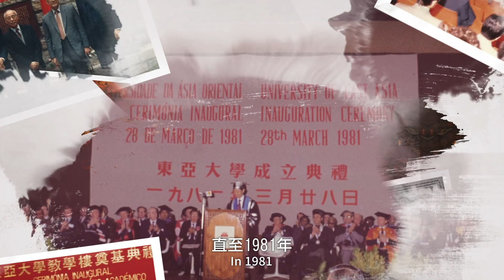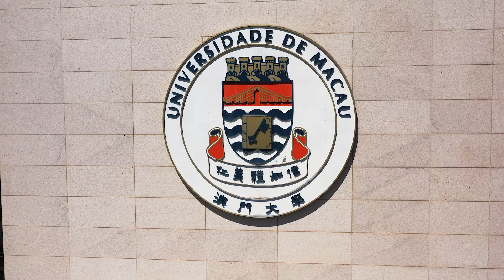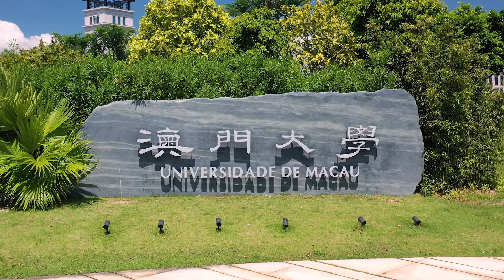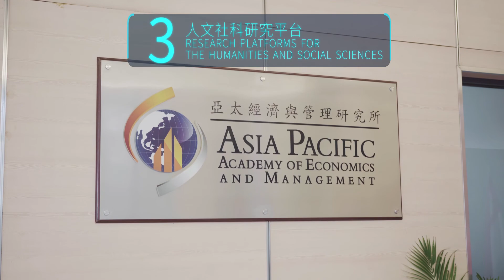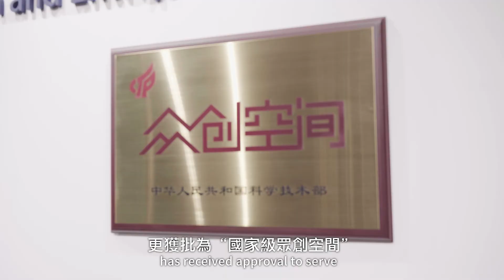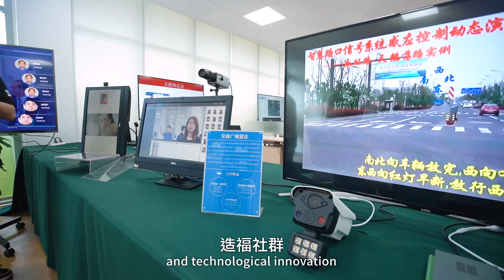揚帆追夢 - 澳門大學40年（英語） Set Sail for New Horizons on UM's 40th Anniversary (English)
過去40載，澳大砥礪前行，每一幕畫面，每一個鏡頭，都是澳大的印記。今年澳大步入「不惑」之年，將承前啟後，繼往開來，不惑新航，揚帆追夢。
Each scene in the video is a footprint left by UM in its development over the past four decades. On the occasion of the 40th anniversary, the university will build on its strengths and set sail anew on the ruby jubilee.